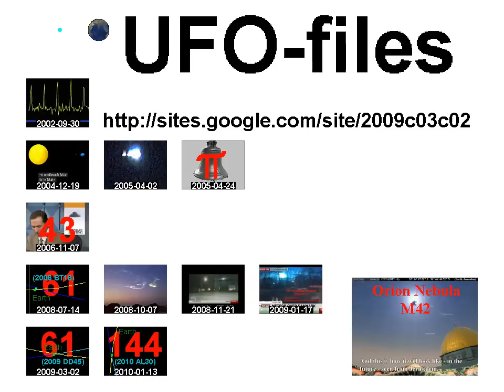Planet Earth globe animation with country borders, rotation 360 degrees, Freeware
00:04 00:09

Step interval between the pictures = 1 degrees

Start
no 000, 0°00'00.00"N, 0°00'00.00"V
no 001, 0°00'00.00"N, 1°00'00.00"V
no 179, 0°00'00.00"N, 179°00'00.00"V
no 180, 0°00'00.00"N, 180°00'00.00"E
no 181, 0°00'00.00"N, 179°00'00.00"E
no 358, 0°00'00.00"N, 2°00'00.00"E
no 359, 0°00'00.00"N, 1°00'00.00"E
end